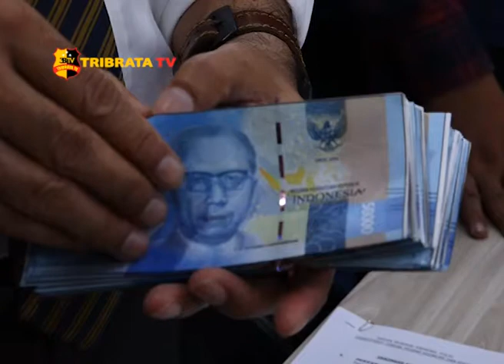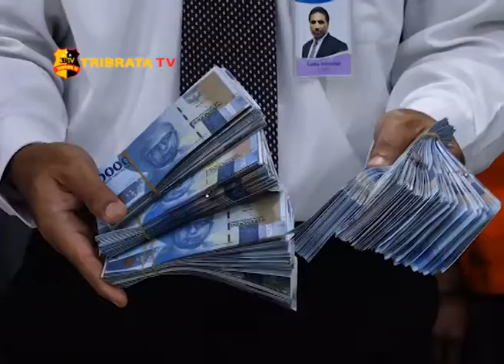BARESKRIM POLRI UNGKAP JARINGAN UANG PALSU